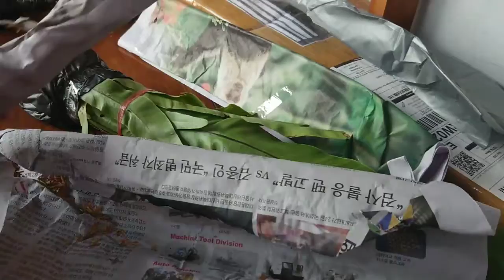Beli Tanaman di Shopee | Kadaka| Spider Plant | Song of India | Cordyline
Assalamu'alaikum,

Selamat Datang di channel pertiwi utomo. Saya tiwi, ibu rumah tangga biasa yang mencoba sharing tentang keseharian dan hobi. Terima kasih sudah berkunjung dan nonton video ini.

Dalam video ini saya membagikan hasil jajan tanaman di shopee. Sesekali juga beli di toko tanaman terdekat, tapi kadang suka gak enak kalo tanya - tanya terus makanya lebih sering belanjanya dishopee dan lagi harganya juga lebih murah.

Tapi, memang harus lebih hati - hati dalam perawatannya karena tanaman pasti stress saat pengiriman. cuma sebentar sih, kalo perawatannya tepat mereka pasti survive.

Pernah juga akhirnya ada yang mati, karena saya terlalu banyak siram. Jadi over watering deh.

Wassalam.

Pembelian tanaman.